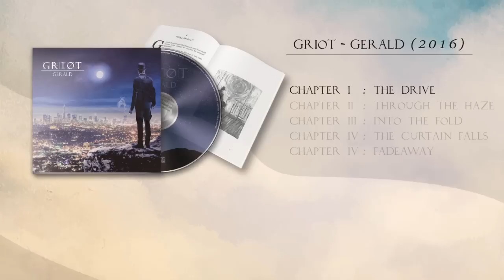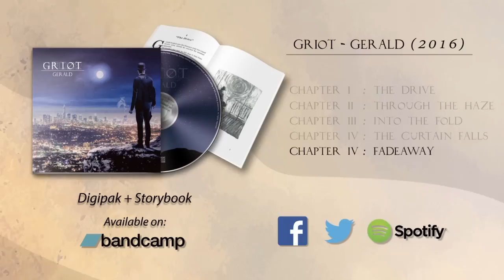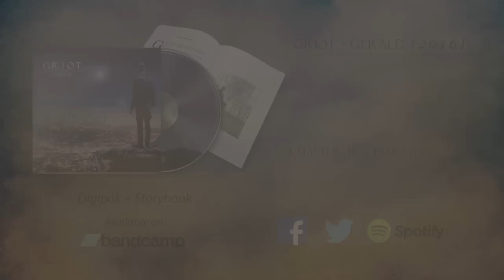GRIOT - Gerald (2016) | FULL ALBUM STREAM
1.Chapter I - The Drive - 00:00
2.Chapter II - Through the Haze - 5:15
3.Chapter III - Into the Fold - 9:43
4.Chapter IV - The Curtain Falls - 16:21
5.Chapter V - Fadeaway - 21:58

Gerald's a concept album portraying the journey of Gerald, a man with many questions and fewer answers. It's an immersive journey about himself and something more, something grand, something new...

Concept by: João Pascoal, Sérgio Ferreira
Artwork by: Maria Branco, Sérgio Ferreira
Written by: João Pascoal, Sérgio Ferreira
Instrumentation by: João Pascoal, Sérgio Ferreira
Recorded by: André Roque, Gabriel Marques (Bliss Recordings), João Pascoal, António Branco, Alexandre Veiga
Mixed / Mastered by: André Roque, João Pascoal